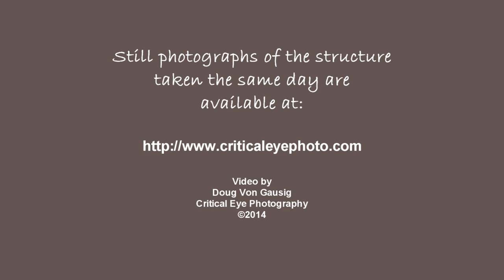Peck's Lake Clubhouse, June 4th, 2014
Aerial Video of the old Peck's Lake Golf Course Clubhouse in Clarkdale, Arizona, taken June 4th, 2014 using a DJI Phantom 2 quad-copter, Zenmuse H3-3D gimbal and GoPro Hero 3+ Black camera.